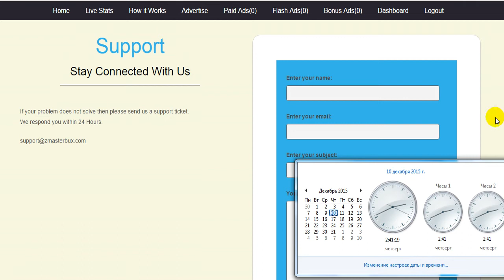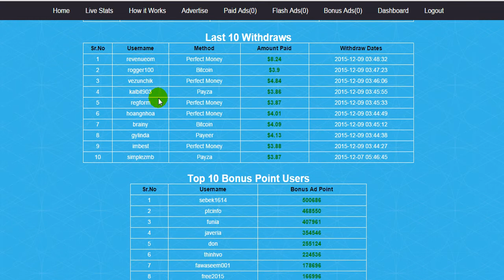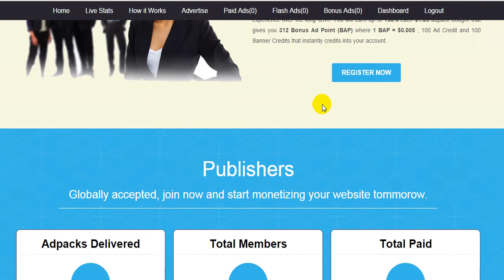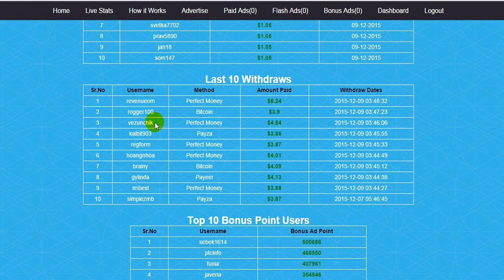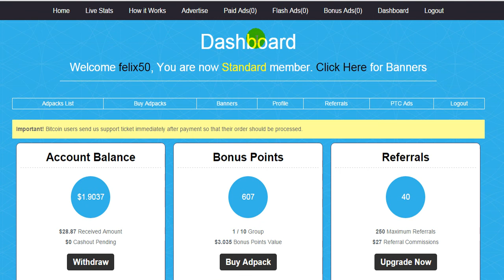УЖЕ СКАМ SCAM!!! САЙТЫ ЗАРАБОТАЛИ! НЕ no-SCAM!!!